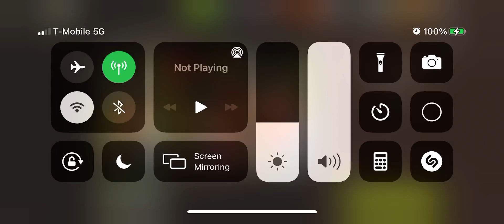Kill Room 43.2 1 Star thanks Trufa